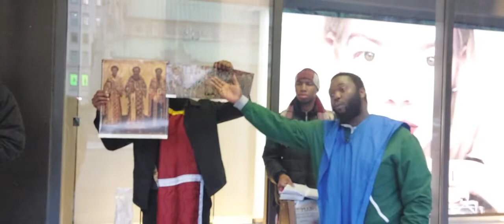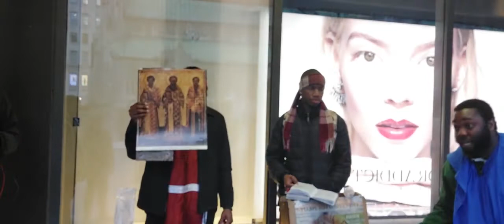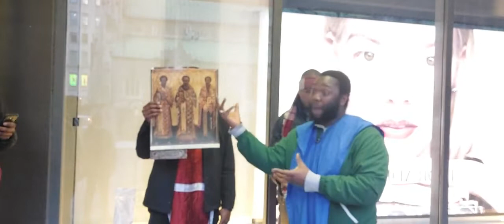Saturday Camp 23/04/2022 Montreal pt2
Watchmen Of Montreal